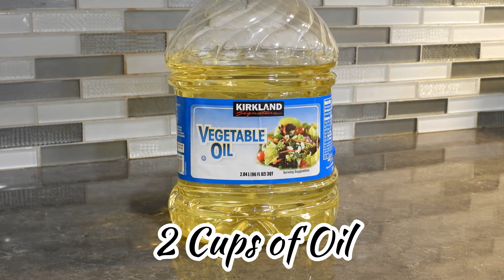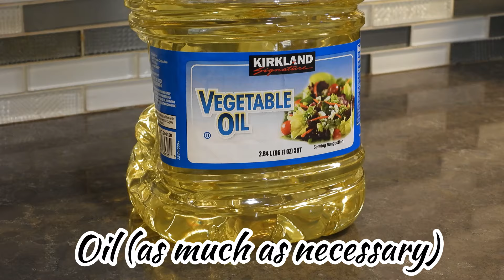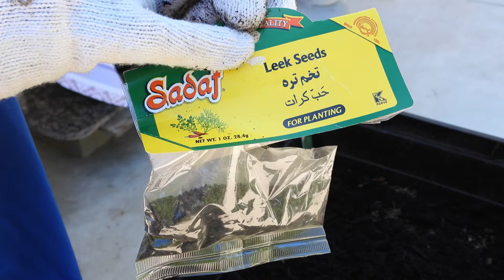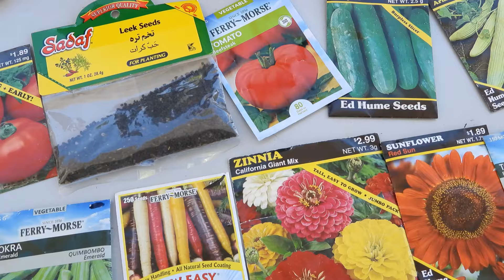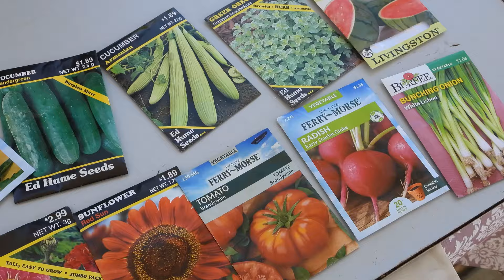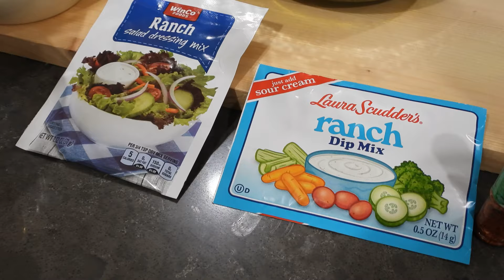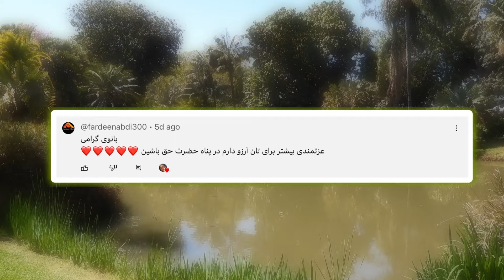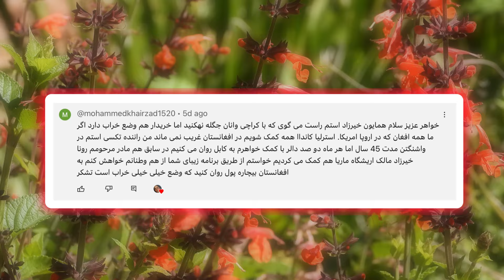Delicious Naan w/ Kofta - نان کوفته دار با سلاد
Halwa Guri & Kebab Taoghi حلوای گری (نذرسید سرخ روی) ، کباب تاوگی, Homemade Thanksgiving Dinner  فیل مرغ با سبزیجات تازه، سیب شیرین, Shalgham Bata w/ Cake Jawari شلغم بته با گوشت گوسفند، کیک جواری, Roasted Chicken w/ Cooked Vegetables & Sheer Pira  مرغ بریان داشی ، ترکاری، شیر پیره, Kofta Challow & Halva Swanak کوفته چلو الوبخارا، حلواسوانKichiri Quroot w/Kofta & Turshi Kado کچری قروت کوفته دار، ترشی کدو تند, Spicy Chapli Kabab چپلی کباب مصاله دار خوب تند نوش جان ,Qabili Palau & Spicy Banjan قابلی ، بادنجان تند، طرز تهیه مرچ مساله خانگی ,